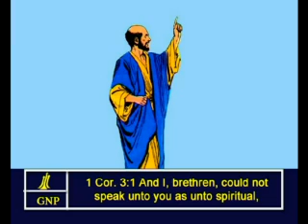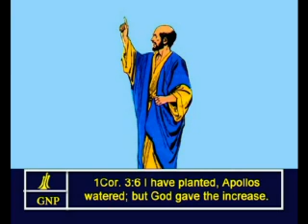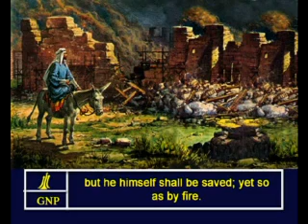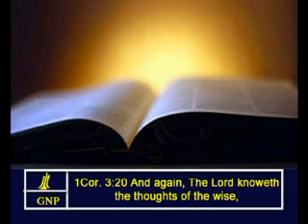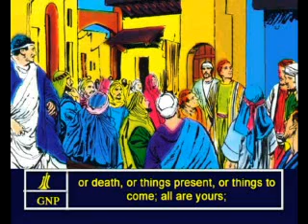1Corinthians -3 English Picture Bible